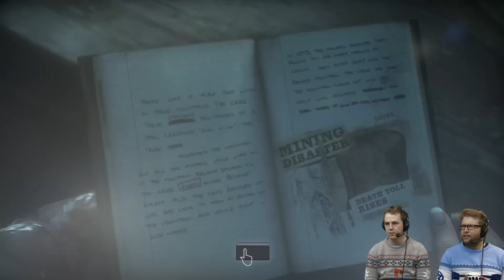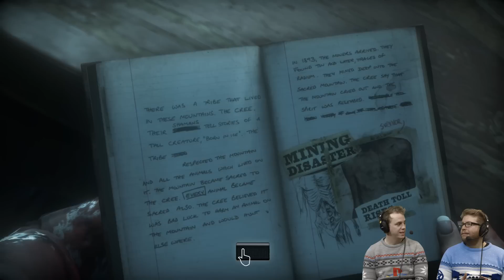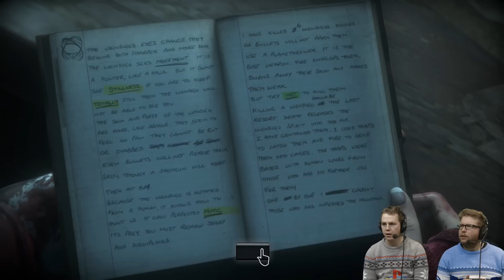Until Dawn let's play! Chapter 8 - Revelation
Nath finally gets Dave to play decision-heavy horror game Until Dawn ALL THE WAY THROUGH. This is chapter 8 - Revelation.